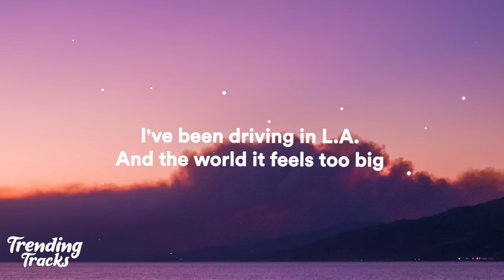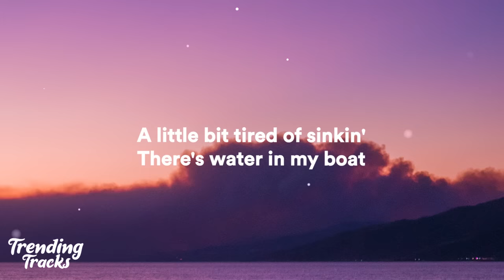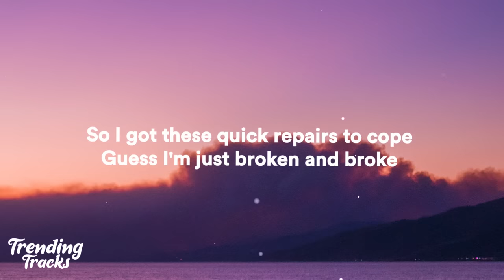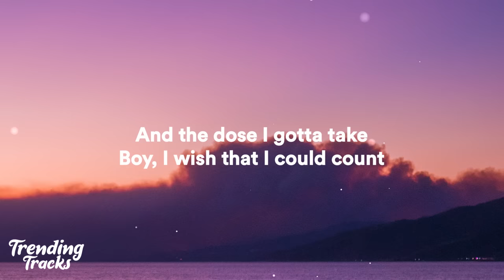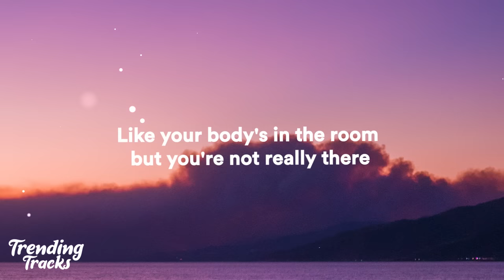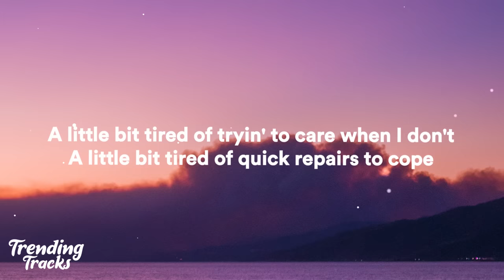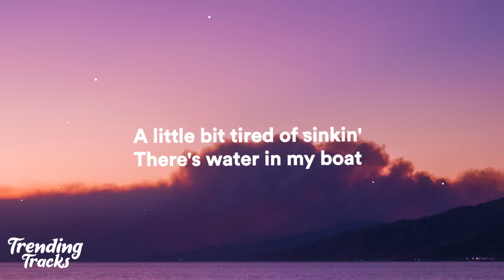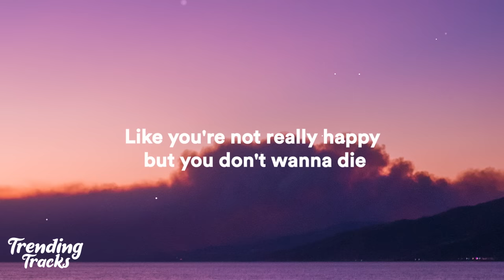Em Beihold - Numb Little Bug (Lyrics)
🎤Lyrics: Em Beihold - Numb Little Bug
Haven’t caught up with my friends in weeks And now we’re outta touch

I’ve been driving in LA
Like a floating ball that’s bound to break Snap my psyche like a twig

Like you’re hanging by a thread but you gotta survive cuz u gotta survive

Like your body’s in the room but you’re not really there Like you have empathy inside but you don’t really care Like your fresh outta love but it’s been in the air

A little bit tired of tryin’ to care when I don’t A little bit tired of quick repairs to cope

With a name I can’t pronounce And the dose I gotta take

Cuz I just wanna see

Like you’re hanging by a thread but you gotta survive cuz ya gotta survive

I’m barely breathin’ Tryna stay afloat

Like you’re not really happy but you don’t wanna die Like a numb little bug that’s gotta survive